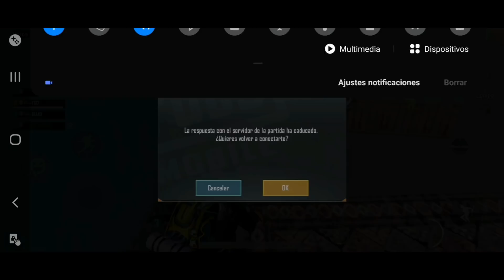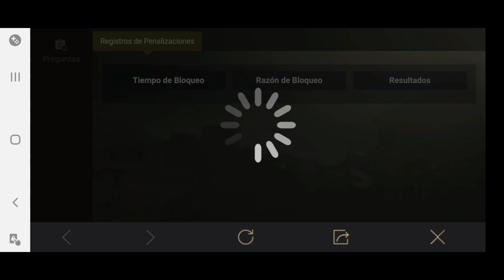HAGO 11 KILLS y ME BLOQUEAN en PLENA PARTIDA 💔 | PUBG MOBILE